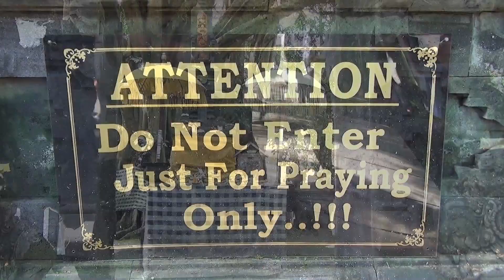☼ SOA-Reise 2017 ☼ Bali ☼ 17 Tirta Empul + Tegalalang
WeltWeit Unterwegs Reisebericht - Südostasien-Reise 2017 - Indonesien - Bali - Tempelanlage Pura Tirtha Empul + Reisterrassen von Tegalalang
Unser nächstes Ziel ist die in der Nähe des Ortes Tampaksiring gelegene heilige Quelle Tirta Empul.
Die Quelle liegt in der weitläufigen Tempelanlage Pura Tirta Empul. welche für Besucher zugänglich ist.

Anschließend besuchen wir die Reisterrassen von Tegalalang.